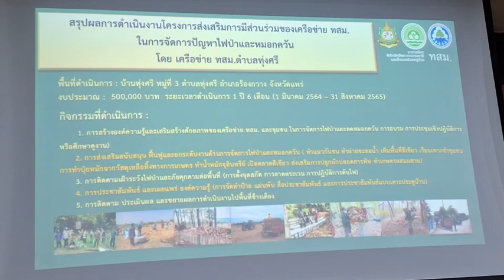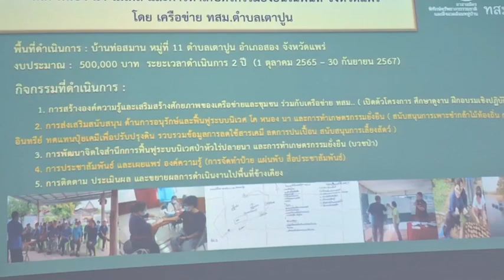จังหวัดแพร่ "จัดประชุม" คณะกรรมการอำนวยการเครือข่าย ทสม.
จังหวัดแพร่ "จัดประชุม" คณะกรรมการอำนวยการเครือข่าย ทสม. จังหวัดแพร่ เพื่อพิจารณาการยื่นเสนอโครงการของเครือข่ายและแจ้งเตือนให้ระวัง
ที่ห้องประชุมไชยบูรณ์ ศาลากลางจังหวัดแพร่ นายชัยสิทธิ์ ชัยสัมฤทธิผล รองผู้ว่าราชการจังหวัดแพร่ ประชุมคณะกรรมการอำนวยการเครือข่ายอาสาสมัครพิทักษ์ทรัพยากรธรรมชาติและสิ่งแวดล้อม(ทสม.) จังหวัดแพร่ โดยสำนักงานทรัพยากรธรรมชาติและสิ่งแวดล้อมจังหวัดแพร่จัดขึ้น เพื่อสรุปผลการดำเนินงานโครงการส่งเสริมการมีส่วนร่วมของครือข่าย ทสม. ในการจัดการปัญหาไฟป่าและหมอกควันในพื้นที่จังหวัดแพร่ โครงการส่งเสริมโคกหนองนา โมเดล และการทำเกษตรกรรมอย่างยั่งยืน
การพิจารณาการยื่นเสนอโครงการ ของเครือข่าย ทสม.เพื่อขอรับการสนับสนุนเงินงบประมาณจากกองทุนสิ่งแวดล้อม เพื่อดำเนินการด้านทรัพยากรธรรมชาติและสิ่งแวดล้อมในพื้นที่จังหวัดแพร่ รวมถึงการณรงค์ขยายเครืออข่าย ทสม.ในพื้นที่ โดยรับผู้สมัครใจและมีจิตอาสาเข้าร่วมกิจกรรมอนุรักษ์และฟื้นฟูพร้อมทำงานเพื่อส่วนรวม ตระหนักถึงการทำงานโดยใช้กระบวนการมีส่วนร่วม
ที่ประชุมข้อสังเกตุเกี่ยวกับการรับซื้อคาร์บอนเครดิต ซึ่งในปัจจุบันพบว่า มีนายหน้าเข้ามาชักชวนชาวบ้าน ในพื้นที่จังหวัดแพร่ เพื่อทำสัญญาเข้าร่วมโครงการรับซื้อคาร์บอนเครดิตกับบริษัทเอกชน โดยไม่ให้ความชัดเจนเกี่ยวกับค่าตรวจแปลง การตรวจประเมินหลังเข้าร่วมโครงการ จึงอยากให้ประชาชนคนเมืองแพร่ได้หาความรู้ให้ชัดเจน ตรวจสอบสัญญาให้ละเอียดรอบคอบก่อนตัดสินใจเข้าร่วมโครงการ
ธีรพงษ์ ธงออน/แพร่